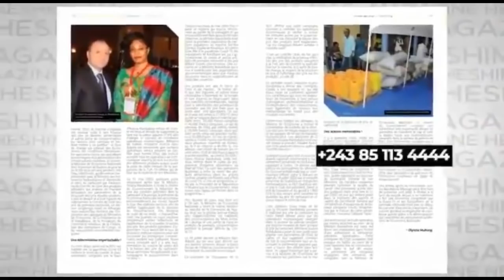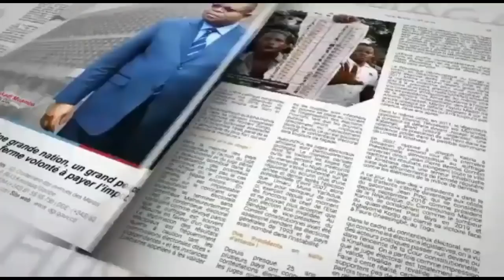MWANA AKOLI AU PALRMENT DEBOUT LIMETE 10 RUE 24/11/2020 : PAS QUESTION FELIX AKUTANA NA KABILA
Merci à tous
Chancella Tshala .